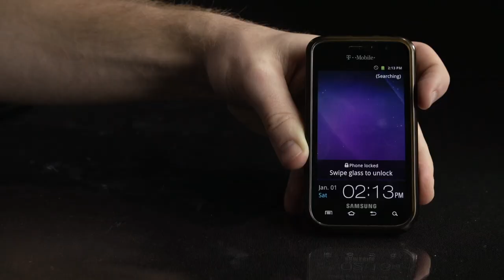Will It Jive?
Jive brings the secret sauce to transform your old communications equipment into something incredible: the Jive Cloud. Take the stress out of your phone system and free yourself from your old analog and legacy hardware.